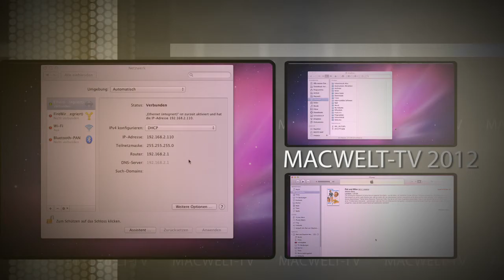Ausgeliehene Filme in iTunes verteilen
Filme in iTunes kann man nicht nur kaufen, sondern auch für 48 Stunden für deutlich weniger Geld ausleihen. Dabei ist man nicht an ein Gerät verbunden. iTunes erlaubt die ausgeliehenen Filme vom iPad auf das eigene Mac zu verschieben.